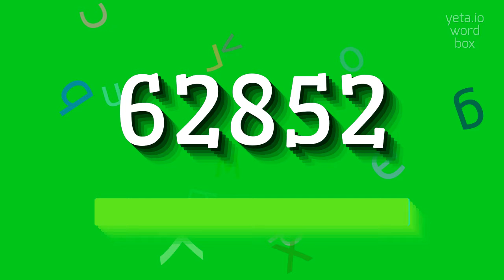How to say "62852"! (High Quality Voices)